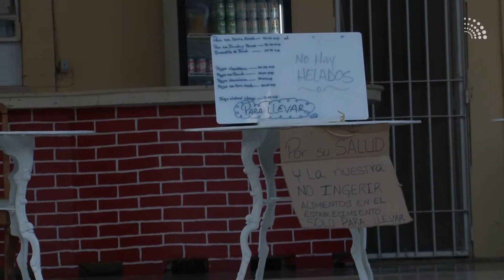Nuevas MEDIDAS en LA HABANA para frenar la COVID-19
En una etapa crucial y decisiva para acabar de cortar el contagio de la COVID-19 entra hoy -y durante 15 días- la capital cubana, donde la implementación de un grupo de medidas restrictivas requerirá de cada ciudadano e institución su contribución con disciplina, conciencia y el cumplimiento estricto de lo establecido.